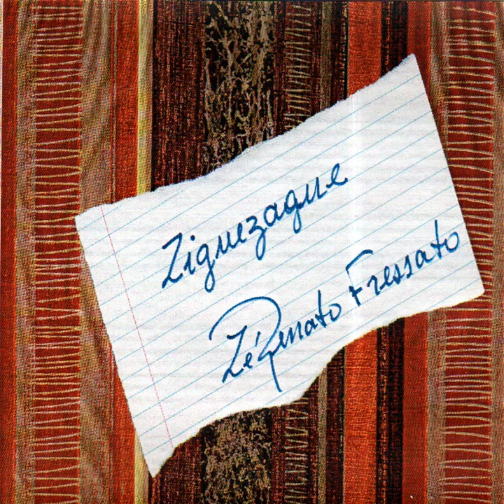Ciça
Ciça · Zé Renato Fressato

Zigue-Zague